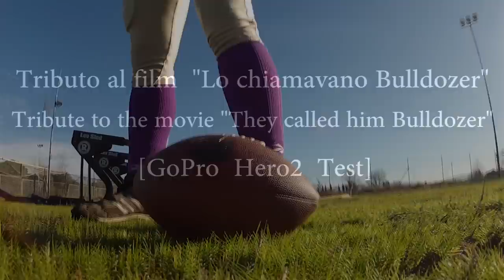GoPro HD: The Bulldozer of American football. GoPro Hero2 Test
Tributo al film  "Lo chiamavano Bulldozer" interamente girato con una videocamera GoPro Hero2 HD. Regia di Lorenzo Ciani
Si ringrazia Alessandro Dallai, presidente e capitano dei "Guelfi", la squadra di football americano di Firenze, per la partecipazione.

Tribute to the movie "They called him Bulldozer" entirely shot with a GoPro Hero2 camera.
Directed by Lorenzo Ciani
A big thank to Alessandro Dallai, president and captain of  "Guelfi", the american football team in Florence (Italy), for his participation.

"Be Cool - Club Mix" by J.Lang (feat. SOL)

Quest'opera è stata rilasciata con licenza Creative Commons Attribuzione - Non commerciale - Non opere derivate 3.0 Italia. Per leggere una copia della licenza visita il sito web o spedisci una lettera a Creative Commons, 171 Second Street, Suite 300, San Francisco, California, 94105, USA.